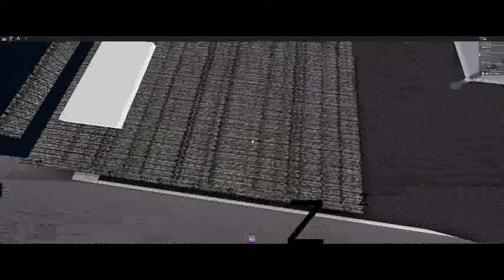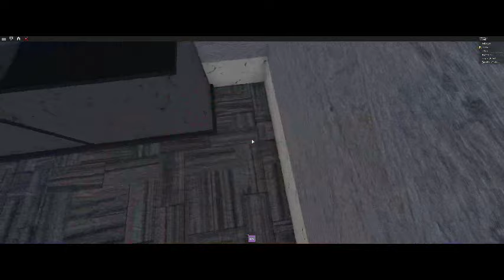daniel plays camping 3 again 😢 he died tho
rip daniel 😭 why is he dead